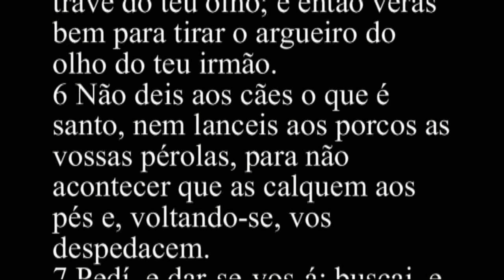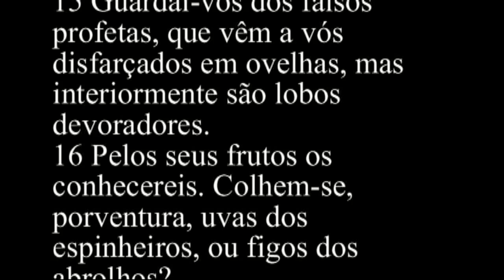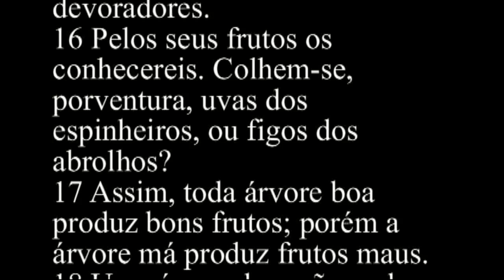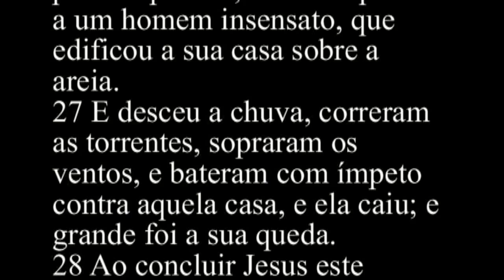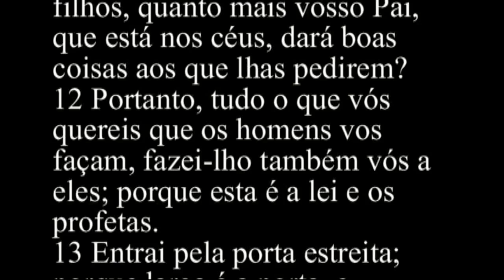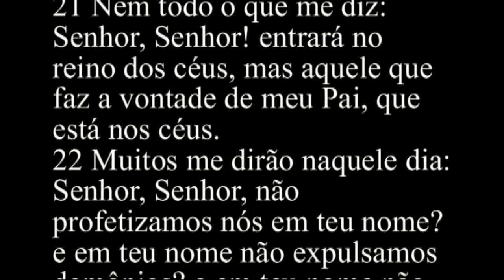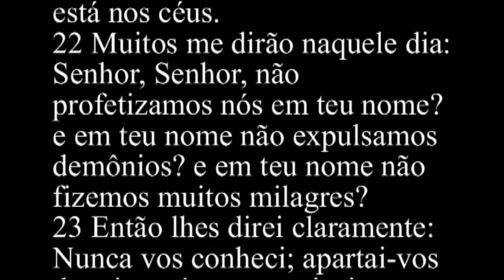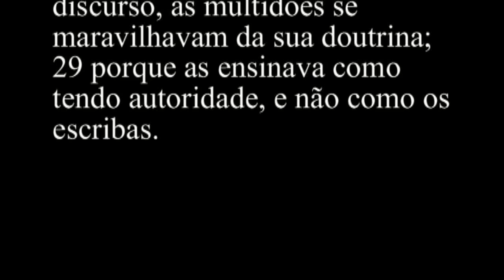Mateus 7 - Bíblia Sagrada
1 Não julgueis, para que não sejais julgados.
2 Porque com o juízo com que julgais, sereis julgados; e com a medida com que medis vos medirão a vós.
3 E por que vês o argueiro no olho do teu irmão, e não reparas na trave que está no teu olho?
4 Ou como dirás a teu irmão: Deixa-me tirar o argueiro do teu olho, quando tens a trave no teu?
5 Hipócrita! tira primeiro a trave do teu olho; e então verás bem para tirar o argueiro do olho do teu irmão.
6 Não deis aos cães o que é santo, nem lanceis aos porcos as vossas pérolas, para não acontecer que as calquem aos pés e, voltando-se, vos despedacem.
7 Pedí, e dar-se-vos-á; buscai, e achareis; batei e abrir-se-vos-á.
8 Pois todo o que pede, recebe; e quem busca, acha; e ao que bate, abrir-se-lhe-á.
9 Ou qual dentre vós é o homem que, se seu filho lhe pedir pão, lhe dará uma pedra?
10 Ou, se lhe pedir peixe, lhe dará uma serpente?
11 Se vós, pois, sendo maus, sabeis dar boas dádivas a vossos filhos, quanto mais vosso Pai, que está nos céus, dará boas coisas aos que lhas pedirem?
12 Portanto, tudo o que vós quereis que os homens vos façam, fazei-lho também vós a eles; porque esta é a lei e os profetas.
13 Entrai pela porta estreita; porque larga é a porta, e espaçoso o caminho que conduz à perdição, e muitos são os que entram por ela;
14 e porque estreita é a porta, e apertado o caminho que conduz à vida, e poucos são os que a encontram.
15 Guardai-vos dos falsos profetas, que vêm a vós disfarçados em ovelhas, mas interiormente são lobos devoradores.
16 Pelos seus frutos os conhecereis. Colhem-se, porventura, uvas dos espinheiros, ou figos dos abrolhos?
17 Assim, toda árvore boa produz bons frutos; porém a árvore má produz frutos maus.
18 Uma árvore boa não pode dar maus frutos; nem uma árvore má dar frutos bons.
19 Toda árvore que não produz bom fruto é cortada e lançada no fogo.
20 Portanto, pelos seus frutos os conhecereis.
21 Nem todo o que me diz: Senhor, Senhor! entrará no reino dos céus, mas aquele que faz a vontade de meu Pai, que está nos céus.
22 Muitos me dirão naquele dia: Senhor, Senhor, não profetizamos nós em teu nome? e em teu nome não expulsamos demônios? e em teu nome não fizemos muitos milagres?
23 Então lhes direi claramente: Nunca vos conheci; apartai-vos de mim, vós que praticais a iniquidade.
24 Todo aquele, pois, que ouve estas minhas palavras e as põe em prática, será comparado a um homem prudente, que edificou a casa sobre a rocha.
25 E desceu a chuva, correram as torrentes, sopraram os ventos, e bateram com ímpeto contra aquela casa; contudo não caiu, porque estava fundada sobre a rocha.
26 Mas todo aquele que ouve estas minhas palavras, e não as põe em prática, será comparado a um homem insensato, que edificou a sua casa sobre a areia.
27 E desceu a chuva, correram as torrentes, sopraram os ventos, e bateram com ímpeto contra aquela casa, e ela caiu; e grande foi a sua queda.
28 Ao concluir Jesus este discurso, as multidões se maravilhavam da sua doutrina;
29 porque as ensinava como tendo autoridade, e não como os escribas.